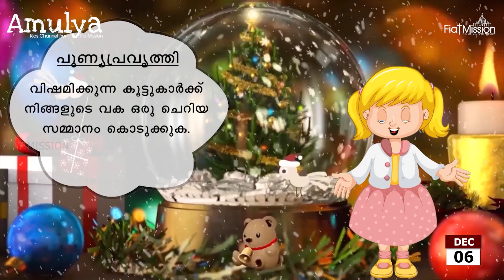ഉണ്ണീശോയുടെ സ്വന്തം! Day 6 |Beloved of infant Jesus| A Spiritual Preparation for Kids CHRISTMAS 2020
ഉണ്ണീശോയുടെ സ്വന്തം!  |Beloved of infant Jesus| A Spiritual Preparation for Kids CHRISTMAS 2020
Credits;  Vfx- Lloyd Davis   Voice - Alba Robi Pudukad